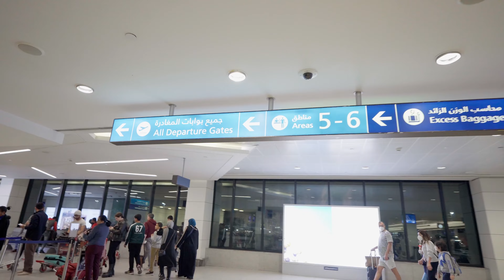World's Greatest Bluetooth Earbuds Microphone test at Fifa World Cup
I went to the Fifa World Cup 2022 to find the best TWS Bluetooth Earbuds with the best Mic Quality. I tested the best tws earbuds for all budgets from $20 to $300 including SoundpeatsLife, Soundpeats air 3 deluxe hs, JBL Tune 230NC, Sony, 1more, Samsung, Google, Apple and Final Audio